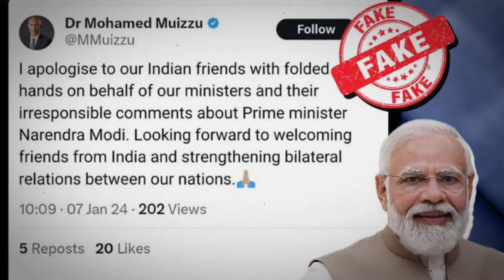बजट ने दिया मालदीव को झटका || Maldeev news || New budgut about maldeev || Gk drishti || india news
gk drishti video, gk drishti latest video, maldeev news, international news, pm modi vs maldeev president, maldeev president speech,Maldeev latest news,ankit avasthi sir on maldeev, gk drishti, maldeev explore by ankit avasthi, aaj tak news maldeev, zee news,